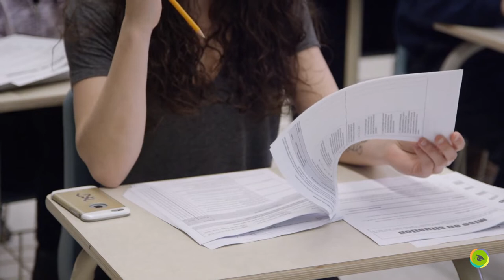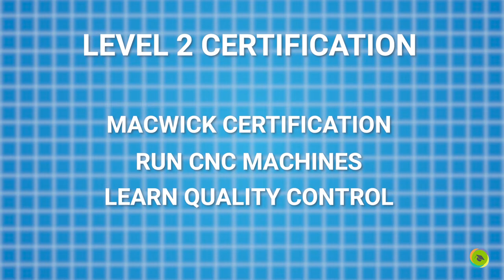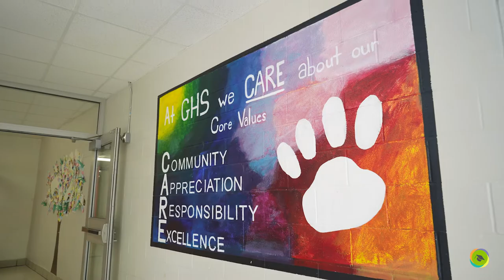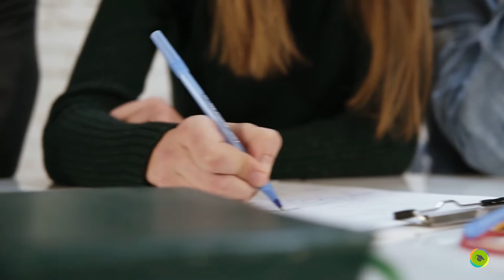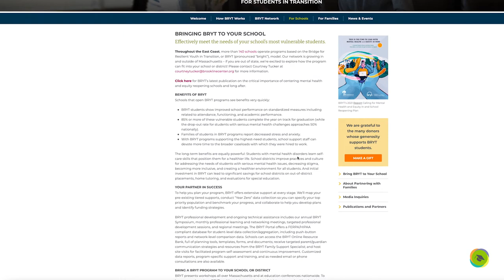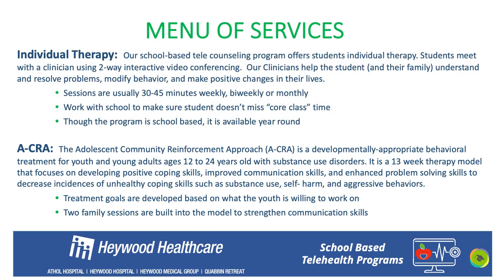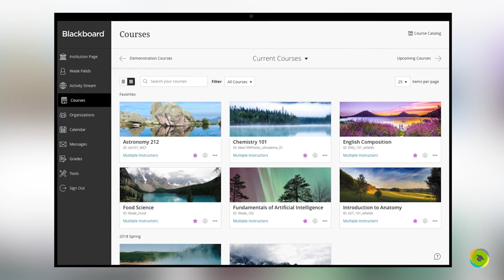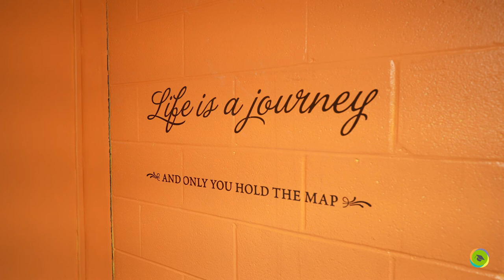Gardner High School Portrait of a Graduate UPDATED